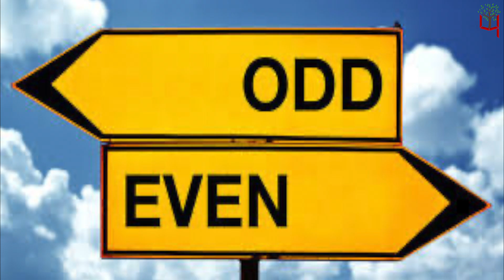शुरू हो चुकी है ODD EVEN की तैयारी... | Paryavaran Post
Team : Delhi
Research & Script: Sahil Rai
Video Editor: Rishi Bhardwaj
Voice Over : Sahil Rai